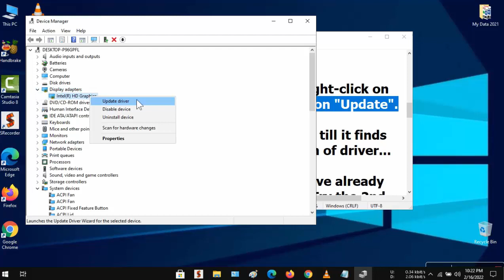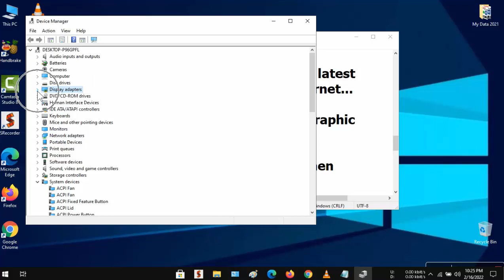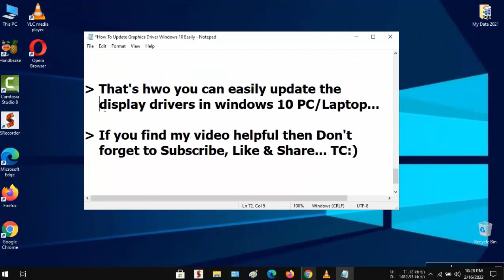How To Update Graphics Driver Windows 10 [QUICK & EASY] - Upgrade Graphics Card Driver in PC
Hi friends... This video tutorial is about "How To Update Graphics Driver Windows 10 [QUICK & EASY] - Upgrade Graphics Card Driver in PC"